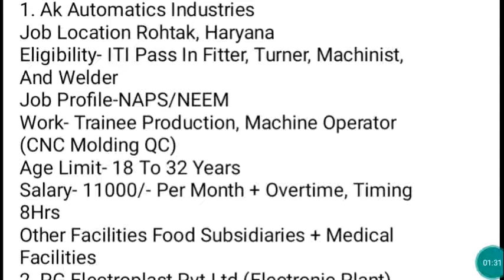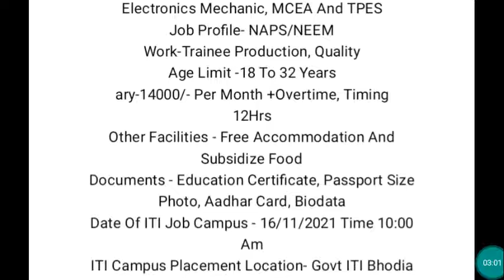Ak Automatic industry haryana # newjob#turant joining #